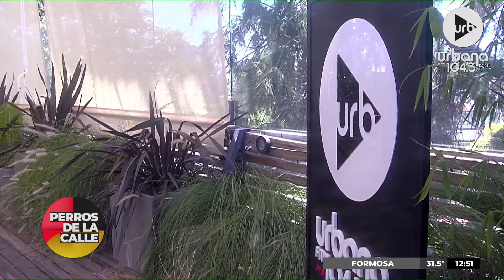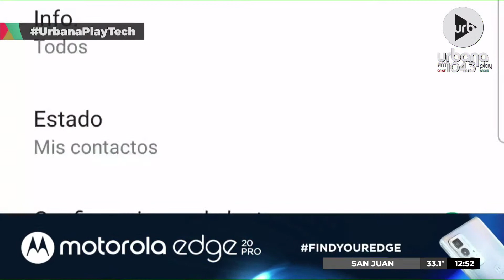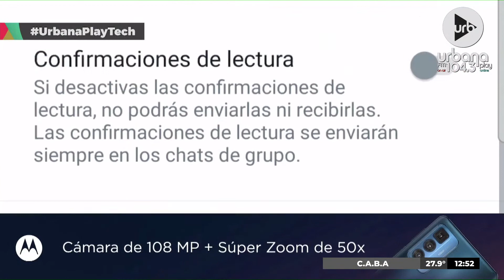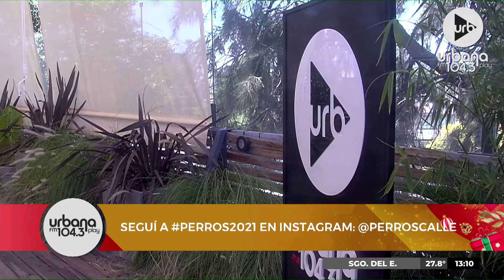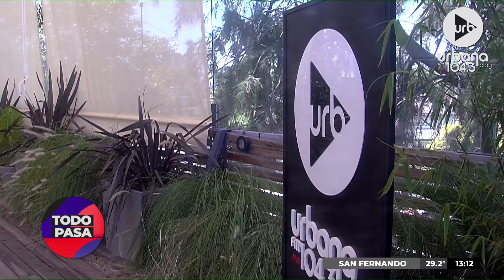[23/12] Perros2021 en Urbana Play 104.3 FM UrbanaPlay1043 (PARTE 2)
PROGRAMACIÓN
LUNES A VIERNES:
06 A 09 | DE ACÁ EN MÁS - María O'Donnell, David Cayón, Romi Scalora, Guido Bercovich y Ari Hergott.
09 A 13 | PERROS DE LA CALLE - Andy Kusnetzoff, Lizy Tagliani, Evelyn Botto y Harry Salvarrey
13 A 17 | TODO PASA - Matías Martin, Clemente Cancela, Emilse Pizarro y Juan Ferrari
17 A 20 | VUELTA Y MEDIA - Sebastián Wainraich, Julieta Pink y Pablo Fábregas
20 A 06 | URBANA PLAY MUSIC
SÁBADOS:
08 A 10 | URBANA PLAY CLUB - Sofi Martínez y Martín Bachiller
10 A 13 | PUNTO CARAMELO - Julieta Pink, Sol Rosales y Juli Schulkin
13 a 00 | URBANA PLAY MUSIC